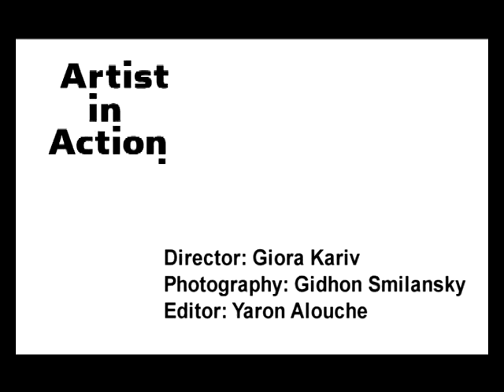IDO BAREL + ENG SUB TITLES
Artist video about the israely artist Ido Barel, head of the art department of the Betzalel Art Academy.
(+ english sub titles).